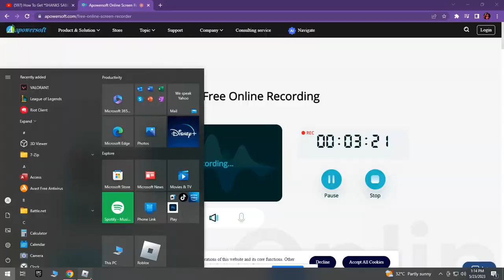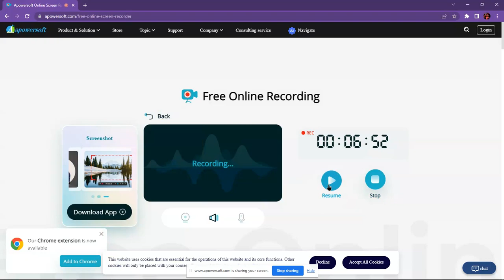How to get shanks saber in blox fruit may 2023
HOW TO GET SHANKS SABER